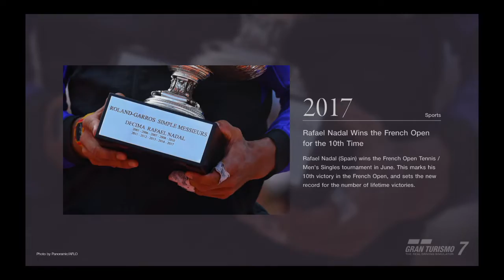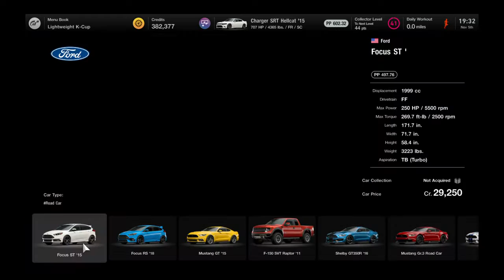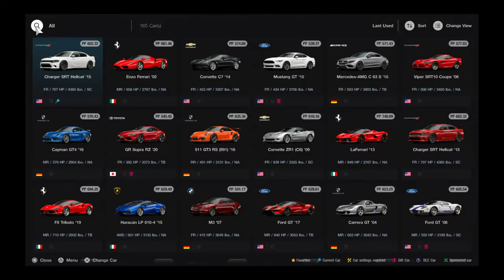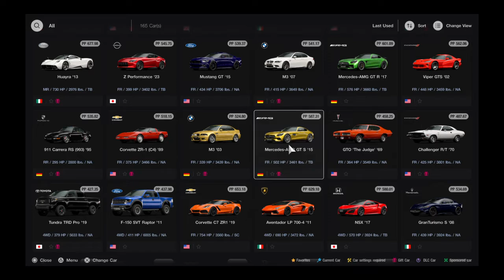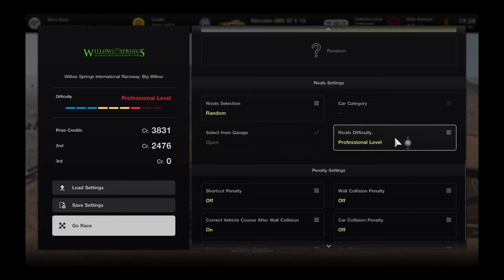Gran Turismo® 7_20221105..AMG GT-S gameplay and replay @ Willow Springs